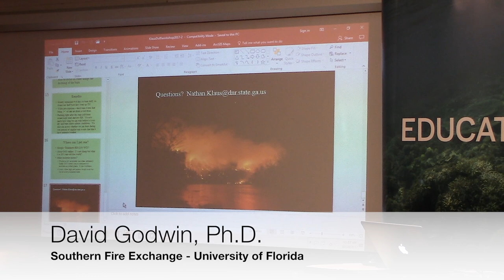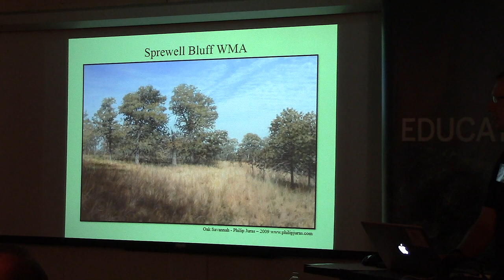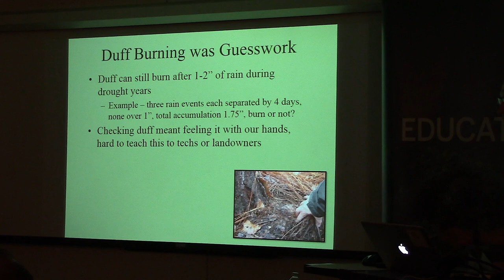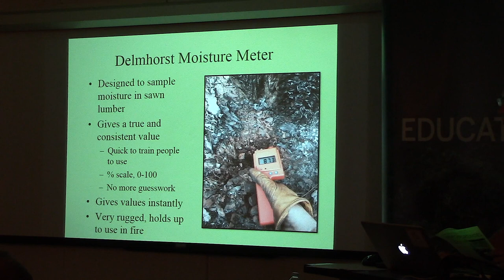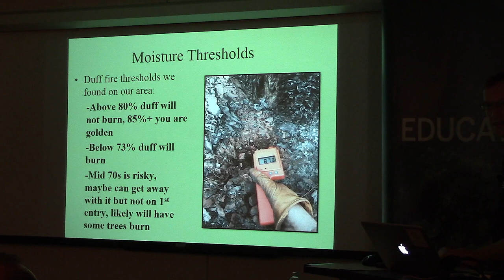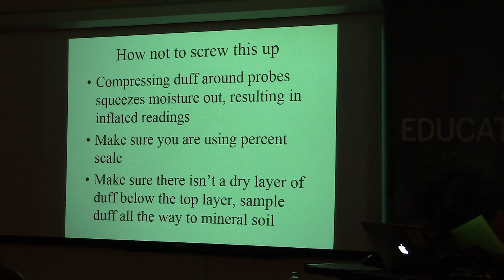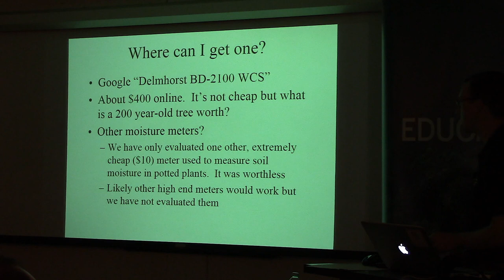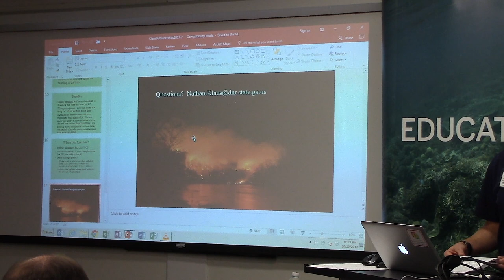Using a Duff Moisture Meter to Save Trees - Are Conditions Right?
Presentation by Nathan Klaus, Georgia Department of Natural Resources Nongame Conservation Section. Presentation delivered by David Godwin, Ph.D., Southern Fire Exchange.
A presentation from an experienced manager and wildlife biologist who has developed a system for measuring duff moisture around trees using a Delmhorst portable moisture meter. Over the years he has created thresholds of duff moisture content that help him to determine whether or not the duff will ignite during a prescribed fire.

From the October 2017 Southern Fire Exchange Duff Fire Science Workshop at the FSU Coastal and Marine Lab in St. Teresa, Florida.